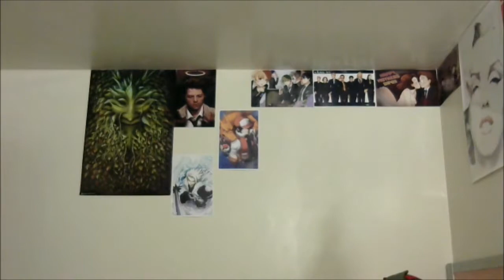Week 3 - David Talks #1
Filmed in front of a live studio audience

In this episode, David talks about the problems that plague the teenage populace.